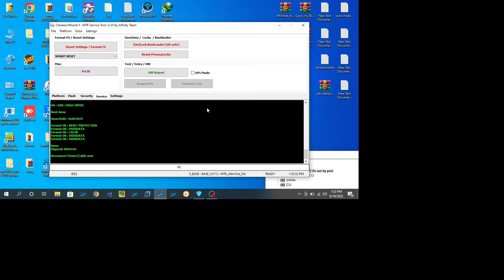OPPO All Model 1 Click Hard Reset pattern & Frp Done.